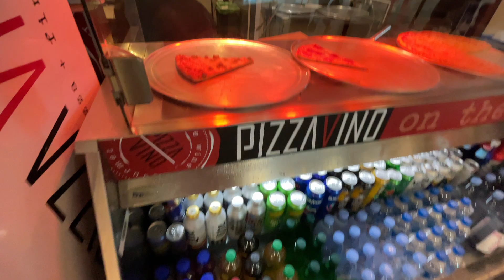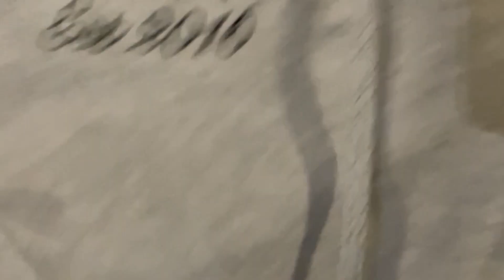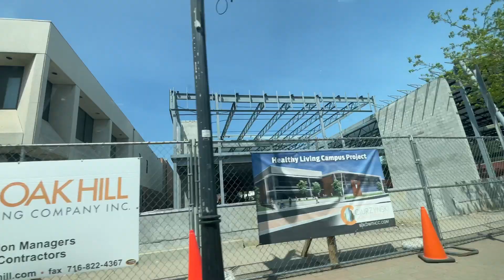I ALOMST FELL INTO NIAGRA FALLS!!!!!!!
Flew to Ny mothers day weekend to spend time with loved ones. I hope you all enjoy this video!